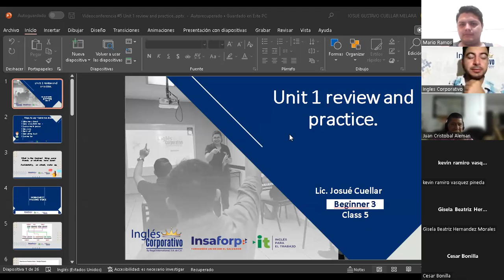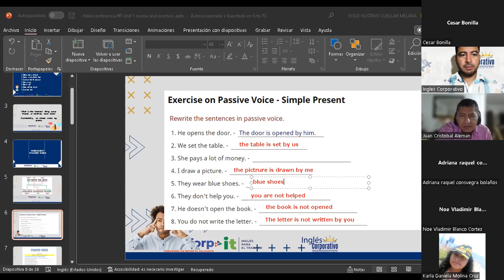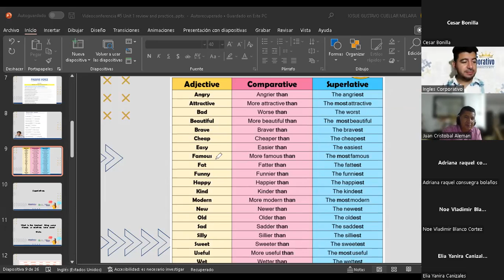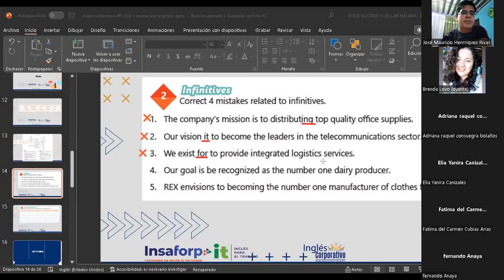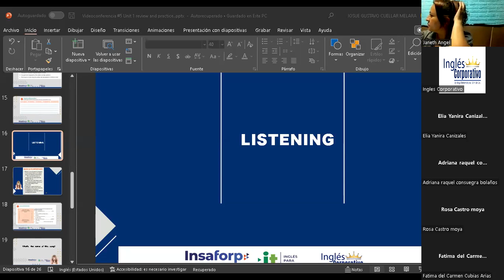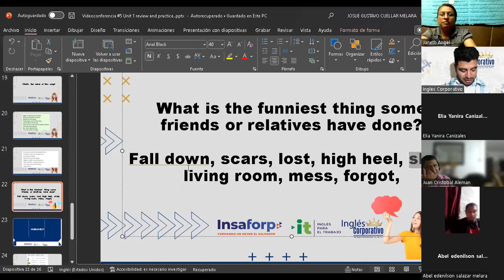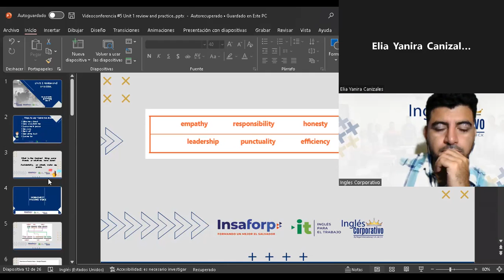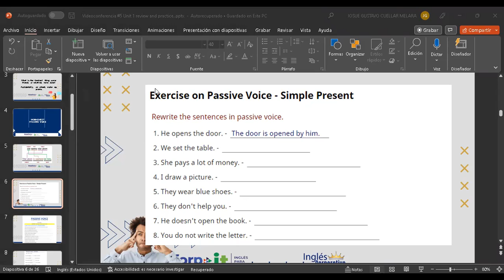Inglés Corporativo-28-09-2022-Unit 1 review and practice